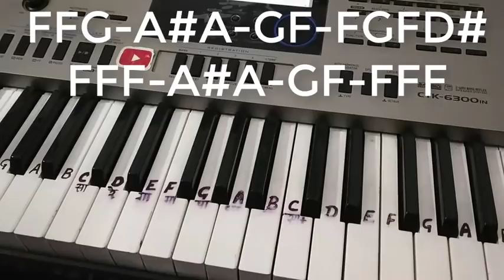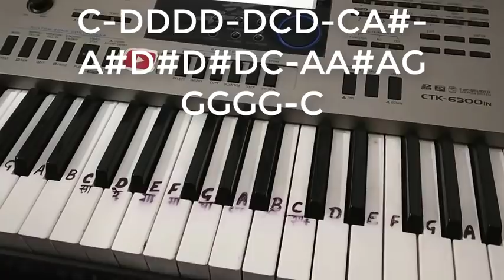Kisi se tum pyar karo|Piano Tutorial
Hello Friends